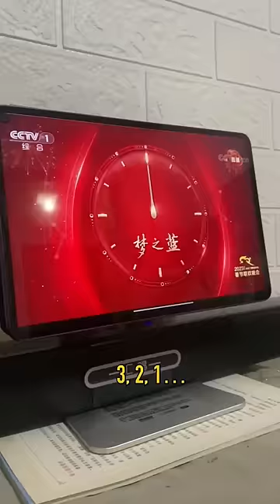Aussie celebrates Chinese New Year in Beijing!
Wishing you all health, happiness and prosperity for the year of the Rabbit! 新年快乐！